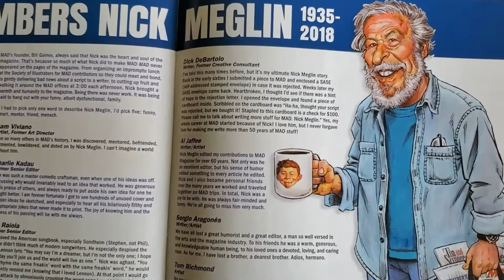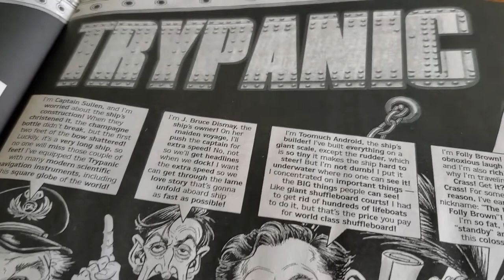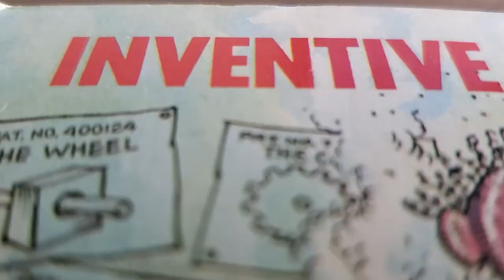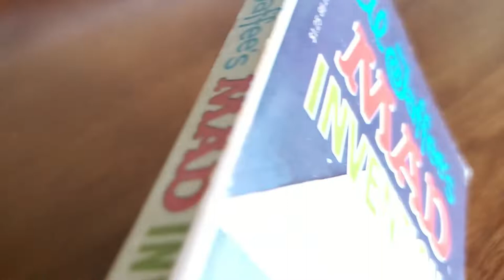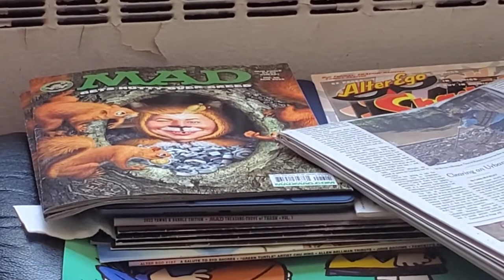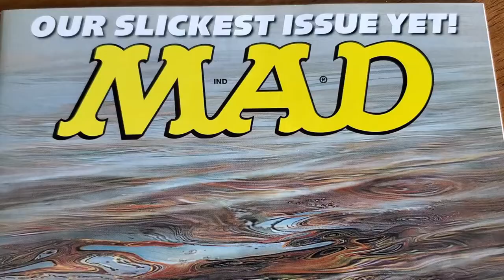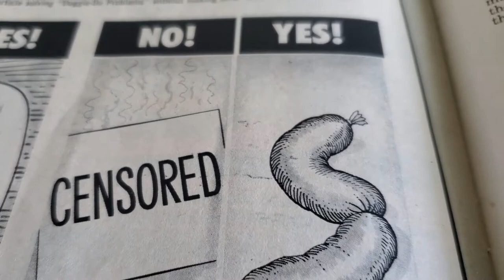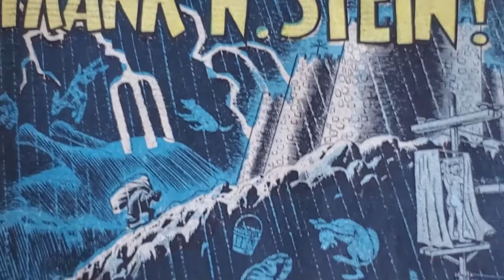Sam Viviano and Doug Gilford visit Al Jaffee -- June 15, 2022